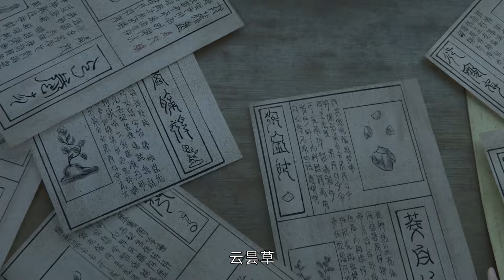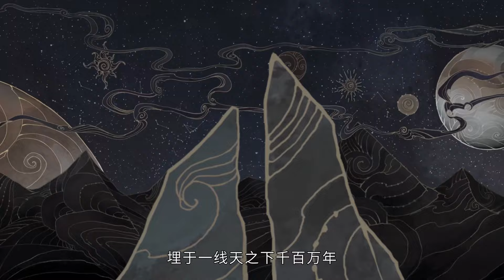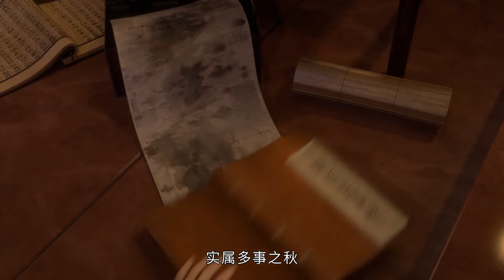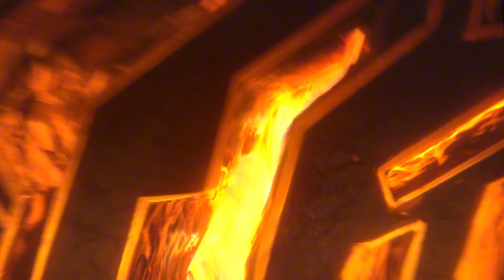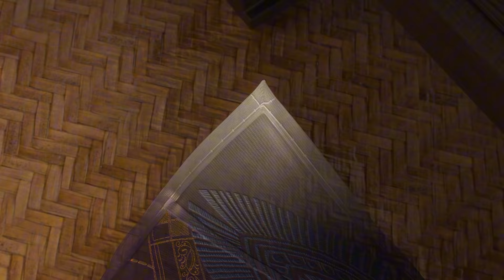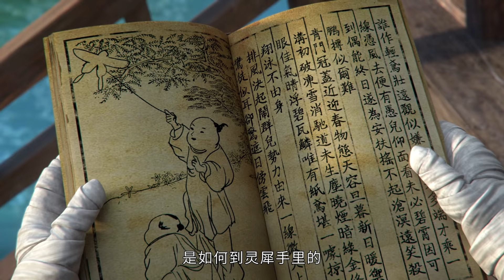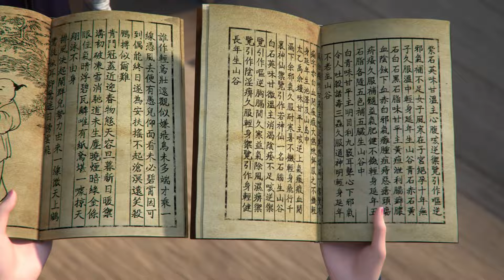🌺思量岛日常生活！镜玄探寻天赎谜团！【眷思量 The Island of Siliang】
国漫 Drama Name:【The Island of Siliang】